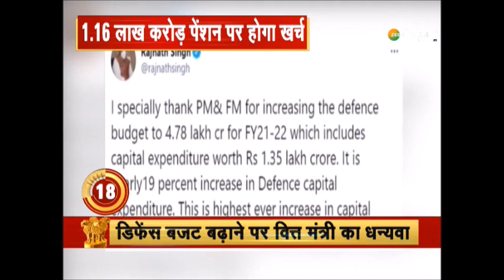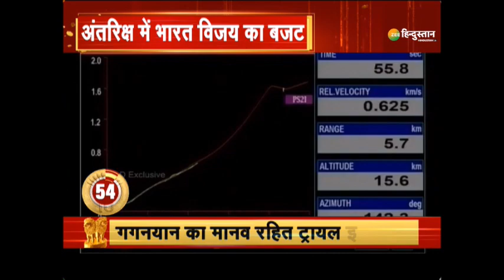Budget 2021 पर Manohar Lal Khattar ने क्या कहा देखिए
Manohar Lal Khattar ने Budget 2021 पर देश को दी बधाई, कहा किसानों के हित में है ये Budget

About Channel